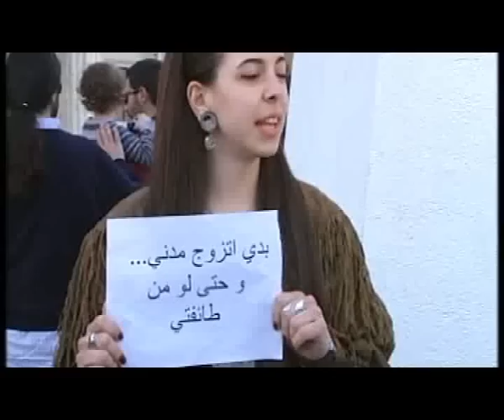الأسبوع في ساعة حلقة 08-02-2015 Promo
معركة الزواج المدني في لبنان بين القانون و الطوائف
الأحد 9:30 مساءً على الجديد